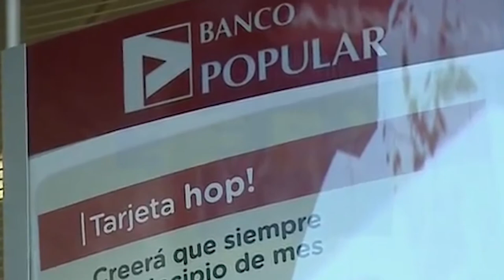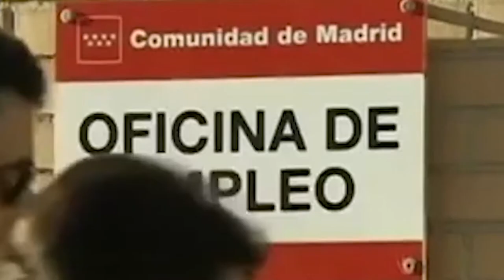Noticias imprescindibles de la semana | 28 Nov- 4 Dic